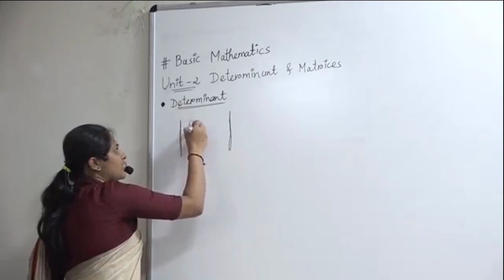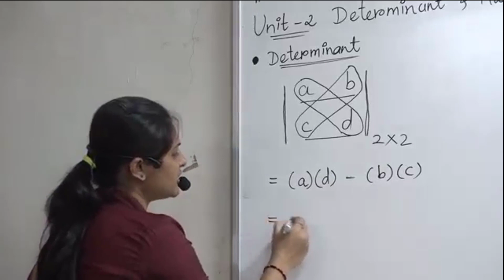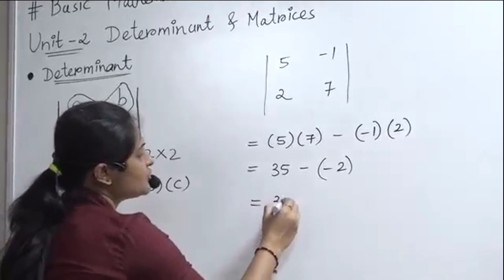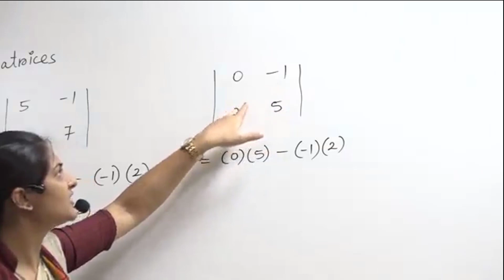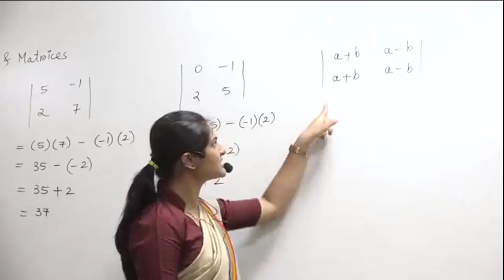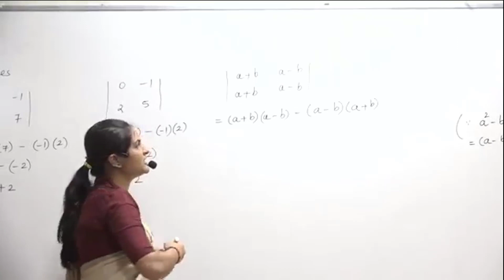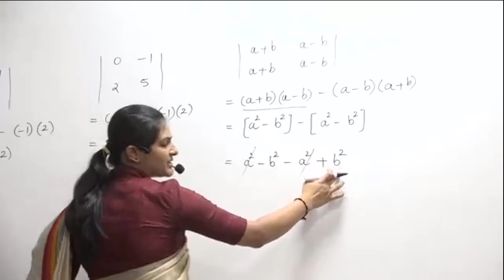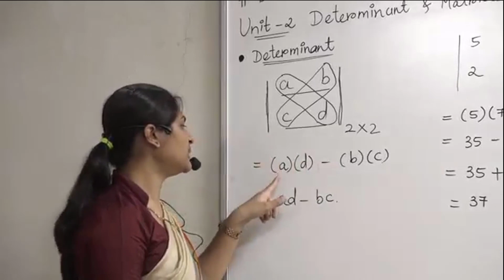Second Order Determinant | Unit-2 Determinant and Matrices | Basic Mathematics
This video gives an Introduction to the determinant and explains how to find the value of the Determinant.